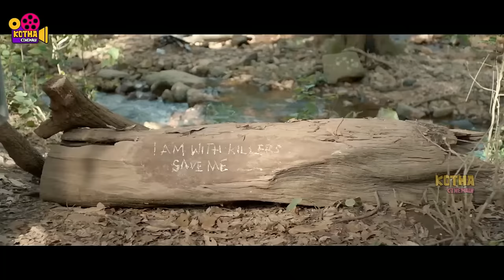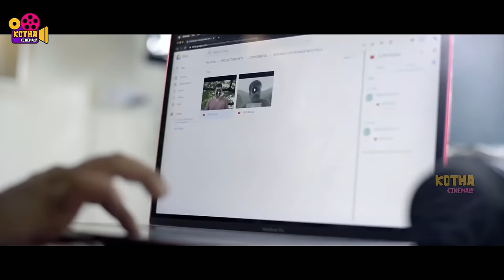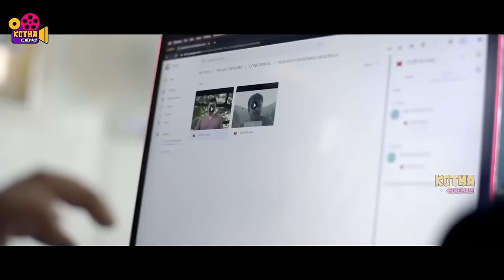Sunaina, Yogi Babu, Karunakaran Telugu FULL HD Thriller Drama Movie || Kotha Cinemalu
Watch Sunaina, Yogi Babu, Karunakaran Telugu FULL HD Thriller Drama Movie || Kotha Cinemalu